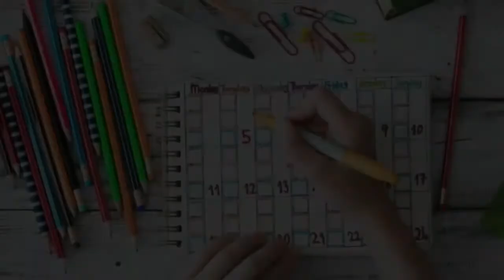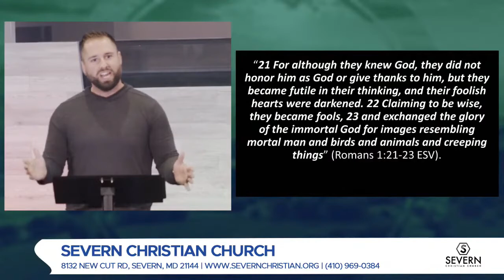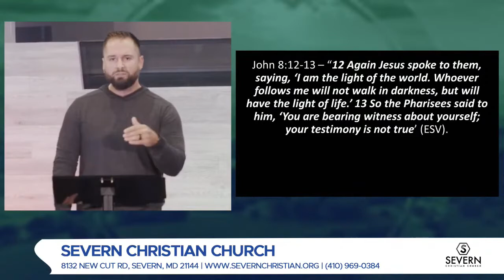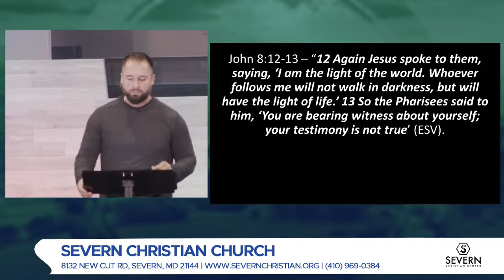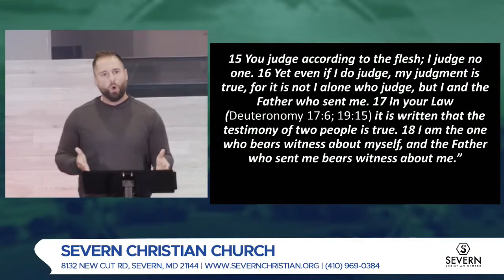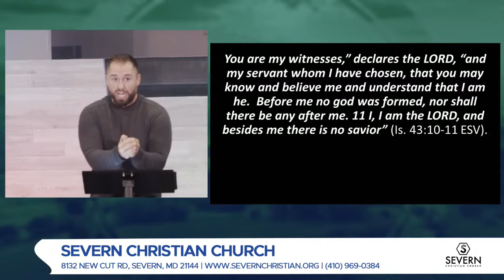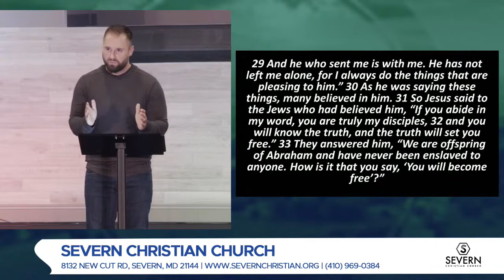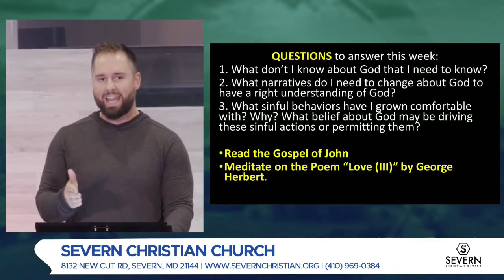Margin Week 2 - Theology | July 25, 2021 | Rick Bonifield